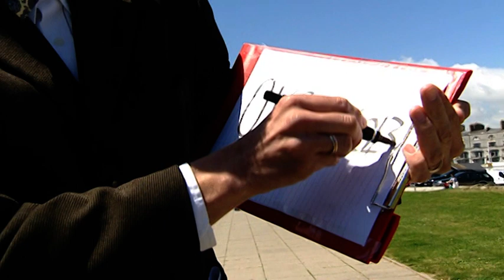Stephen Mulhern's Tricky TV! 🪄✨ Series 1, Episode 8 with Peter Andre 🎩🐇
Singer Peter Andre receives a shock when the presenter attempts a trick using a fearsome fork, Stephen shows a secret to make a person levitate, and a big trick with a plane.

Stephen Mulhern's Tricky TV! 🪄✨Magician, Stephen Mulhern, stages hilarious, hidden camera pranks and shows kids the secrets of classic card tricks.